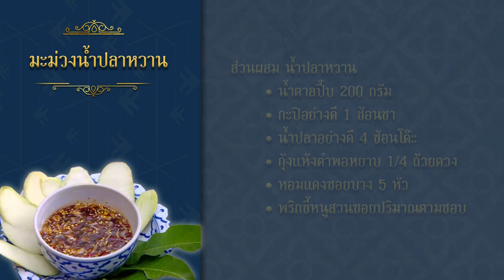FIN Special | เปิดสำรับแม่หญิงการะเกด "มะม่วงน้ำปลาหวาน รับรองว่าแซ่บ" | 3Plus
"ดูละครย้อนหลัง" เรื่อง บุพเพสันนิวาส รับชมฟรีได้ทาง 3Plus ทั้ง ch3plus.com และ 3Plus Application หลังทีวีออนแอร์แล้ว 1 วัน...พิเศษสำหรับสมาชิก 3Plus Premium สามารถชมละครย้อนหลังแบบต่อเนื่องแบบไม่คั่นเบรคได้ตั้งแต่ 22.30 น.

ดูย้อนหลัง บุพเพสันนิวาส กดลิงก์นี้ได้เลย อัปเดตตอนใหม่ 22.30 น.
ดูสด บุพเพสันนิวาส ออกอากาศ ทุกวันจันทร์ - ศุกร์ เวลา 19.00 น. TV : ช่อง3 กด 33

 ย้อนเวลาไป 333 ปี ในพ.ศ.2225 รัชสมัยสมเด็จพระนารายณ์แห่งกรุงศรีอยุธยา ได้เกิดเหตุร้ายขึ้นเมื่อ แม่หญิงการะเกด สาวสวยแต่จิตใจร้ายกาจ สั่งให้ ผิน กับ แย้ม สองบ่าวผู้ซื่อสัตย์ไปล่มเรือของ แม่หญิงจันทร์วาด เหตุเพราะไม่พอใจที่เห็นจันทร์วาดชม้ายชายตาให้ หมื่นสุนทรเทวา หรือ พ่อเดช คู่หมั้นของการะเกด แล้วแผนร้ายครั้งนี้ก็ทำให้บ่าวของแม่หญิงจันทร์วาดจมน้ำตายไปหนึ่งคน แต่แม่หญิงจันทร์วาดรอดชีวิต เรื่องนี้ร้อนถึงหมื่นสุนทรเทวา เขามั่นใจว่างานนี้เป็นฝีมือของแม่หญิงใจคด ปากจัด เอาแต่ใจ อารมณ์ร้าย ขี้อิจฉา จนผู้คนเอือมระอาไปทั่วอยุธยาอย่างการะเกด เพราะในคืนเกิดเหตุเขาเห็นการะเกดเดินอยู่แถวท่าน้ำ และถึงเขาจะเป็นคู่หมั้นคู่หมายของเธอ แต่เขาก็ไม่เคยรักเธอเลย ส่วนเรื่องหมั้นหมายเป็นเพียงความต้องการของผู้ใหญ่ เพราะ ออกญาโหราธิบดี บิดาของหมื่นสุนทรเทวาได้เคยขอการะเกด ซึ่งเป็นลูกสาวของเพื่อนสนิทเอาเมื่อครั้งยังเด็ก พอพ่อแม่ของการะเกดเสียชีวิตไปตั้งแต่ปีกลาย ด้วยความสงสาร ออกญาโหราธิบดีจึงพาการะเกดมาอยู่ที่เรือนด้วย แม้ คุณหญิงจำปา ภรรยาจะไม่เห็นด้วย แต่ก็คัดค้านสามีไม่ได้ และออกญาโหราธิบดีก็ไม่เชื่อว่าเรื่องที่เกิดขึ้นจะเป็นฝีมือของการะเกด หมื่นสุนทรเทวาจึงต้องหาทางพิสูจน์ด้วยการร่าย “มนต์กฤษณะกาลี” ซึ่งเป็นมนต์ศักดิ์สิทธิ์โบราณ สาปแช่งผู้ที่คิดร้ายต่อเหตุการณ์ที่เกิดขึ้นให้มีอันเป็นไป

นำแสดงโดย : โป๊ป ธนวรรธน์, เบลล่า ราณี, หลุยส์ สก๊อต, ซูซี่ สุษิรา, ปั้นจั่น ปรมะ, ปราง กัญญ์ณรัณ, นิรุตติ์ ศิริจรรยา, เหมียว ชไมพร, ก็อต จิรายุ, เจี๊ยบ ปวีณา, เก่ง ชาติชาย, นุ่น รมิดา, อำภา ภูษิต, ปราบต์ ปราปต์ปฎล, บิ๊ก ศรุต, หยา จรรยา, โมสต์ วิศรุต, จุ๊บแจง วิมลพันธ์, รัชนี ศิระเลิศ, สุรศักดิ์ ชัยอรรถ, เก่ง ธชย

บทประพันธ์โดย : รอมแพง
บทโทรทัศน์โดย : ศัลยา
กำกับการแสดงโดย : ภวัต พนังคศิริ
ผู้จัดโดย : คุณหน่อง อรุโณชา ภาณุพันธุ์
ผลิตโดย : บริษัท บรอดคาซท์ ไทย เทเลวิชั่น จำกัด

เพลงประกอบละคร : เธอหนอเธอ | แนน วาทิยา